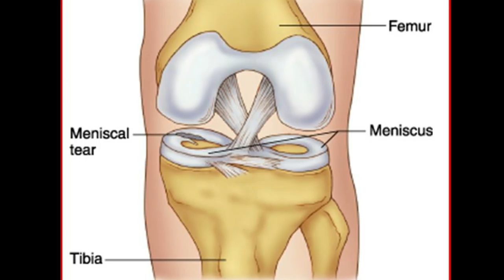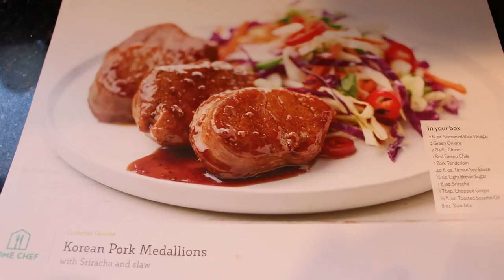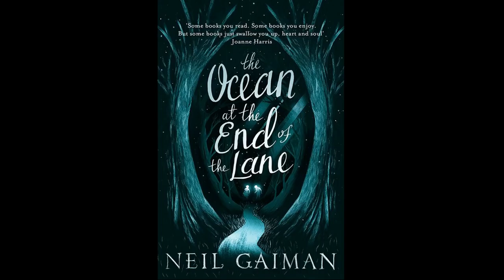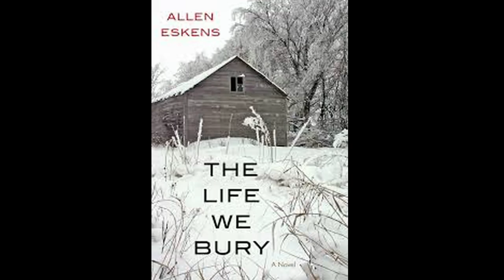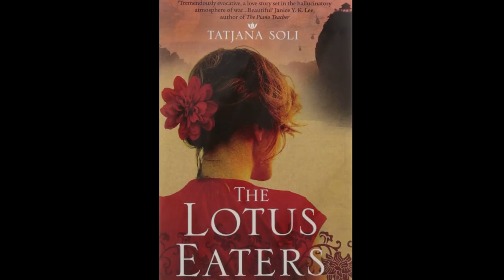THREE, FOUR, AND FIVE STAR BOOK TALK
Click on SHOW MORE to open up this box and see all the links and information I talked about in this video.

Today I review Home Chef, a home meal subscription service, as well as three books.  The books are ones I rated 3-stars, 4-stars, and 5-stars.  I'd love to hear from you in the comment section below -- have you used any of the home meal subscriptions?  If so, how did you like it?  And have you read any of the books I reviewed?  Which one(s), and do you have any other recommendations?  I always enjoy reading your comments.

NOTE that I will be taking a few weeks off from making videos.  I have to get my summer class ready, work on getting my knee healed, and I'm going out of town.  Look for my next video in mid to late June.

LINKS TO THINGS I TALKED ABOUT:
Review of home meal subscription services:
The Ocean at the End of the Lane:
The Life We Bury:
The Lotus Eaters:

(If you are not already a member, you should definitely join--it's free.)

My Monkey (who's always peeking out from somewhere in the background in my videos) was made for me by my friend, Gail.  She used this pattern

My Etsy shop provides financial support for my YouTube channel. I don't accept paid sponsorships, so everything I review I purchase myself. Your patronage of my Etsy shop helps out with the expense of buying products to showcase and review on Ewe University. Thanks so much for your support of my channel.

MAKEUP I'M WEARING:
Primer: Lancome La Base Pro